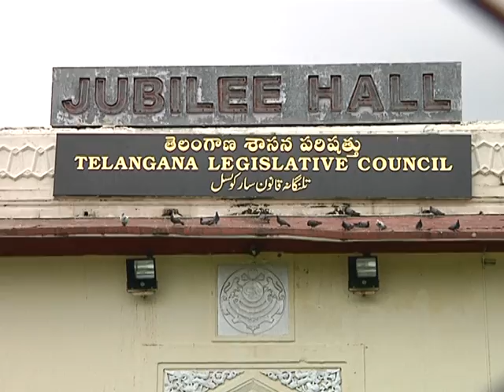Telangana assembly started on 30th august: high police security in assembly hall and other places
Telangana assembly at 30th august police security